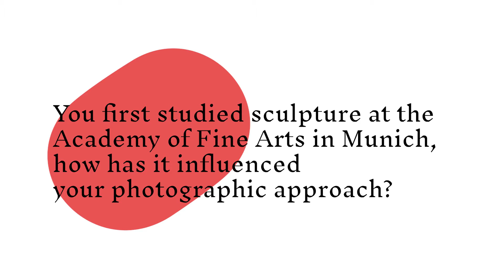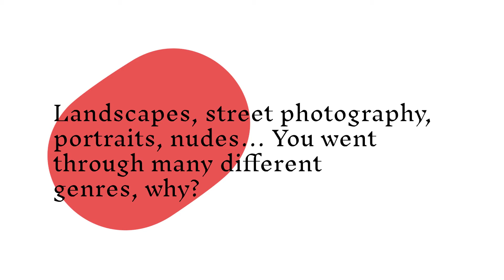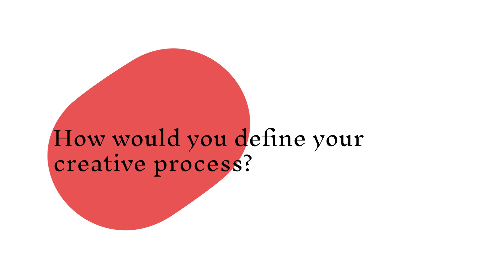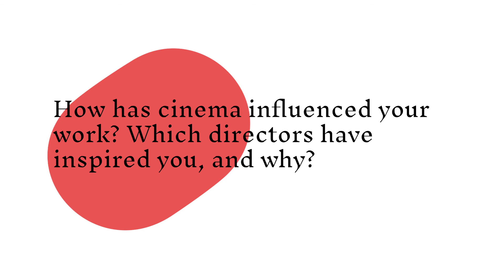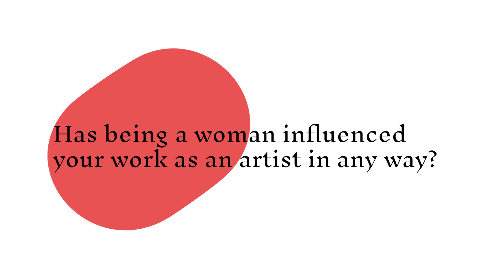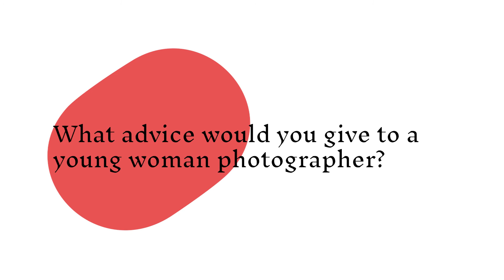Elles X Paris Photo : Barbara Probst/ EN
© Fisheye l'Agence